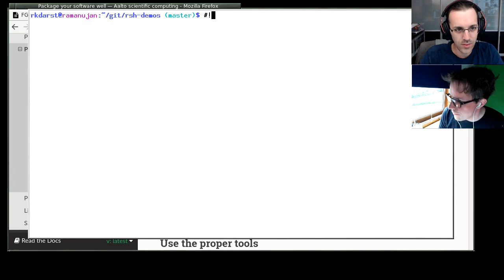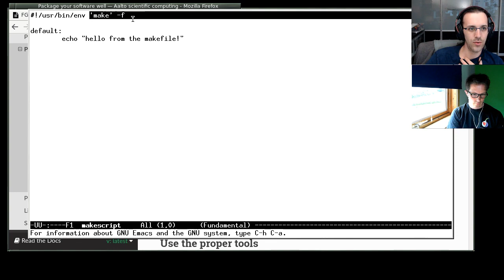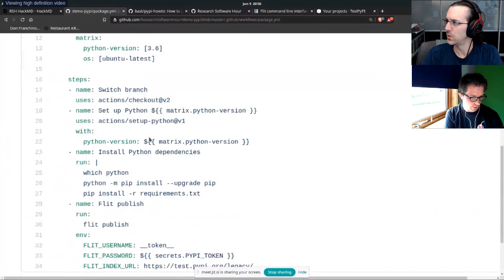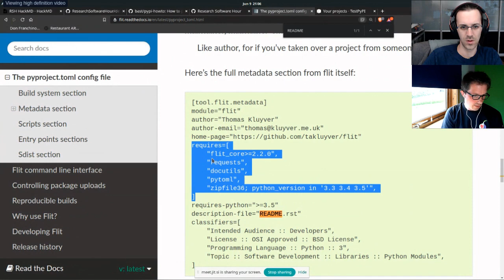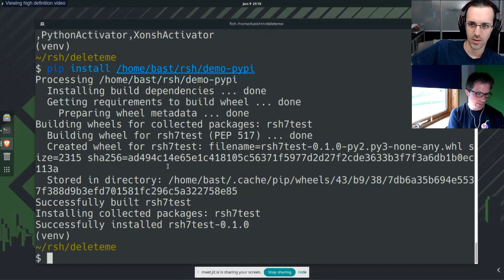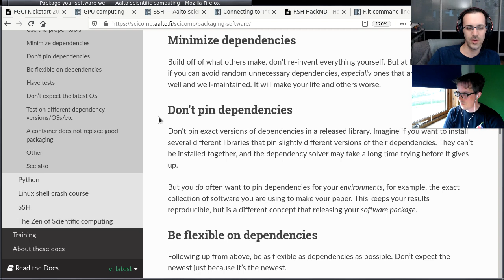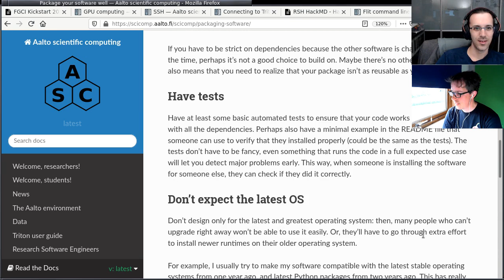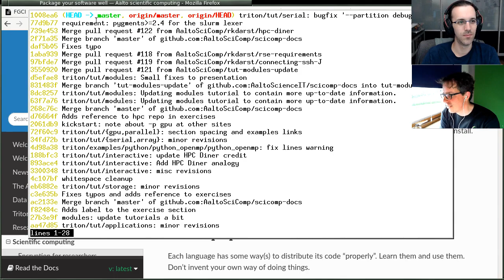Research Software Hour 007: packaging and distributing software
- 00:02 Introduction
- 02:34 "#!" and making scripts
- 19:27 Publishing python packages using flit and github-actions
- 44:38 Considerations when releasing and distributing software, especially packaging and dependency pinning
- 1:03:45 Conclusion and epilogue discussion